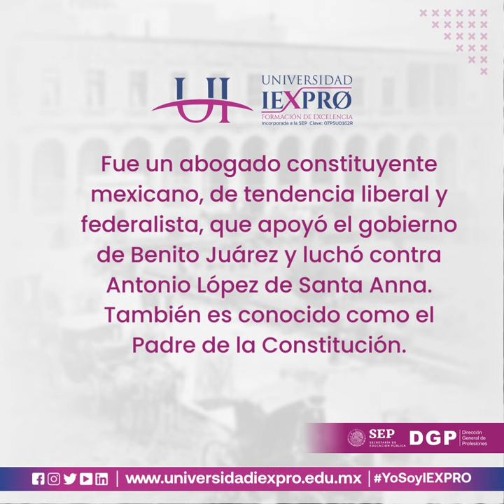🗓Efemérides 12Julio I Aniversario luctuoso de Ponciano Arriaga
🗓Efemérides 12Julio I Hoy conmemoramos el Aniversario Luctuoso de PoncianoArriaga